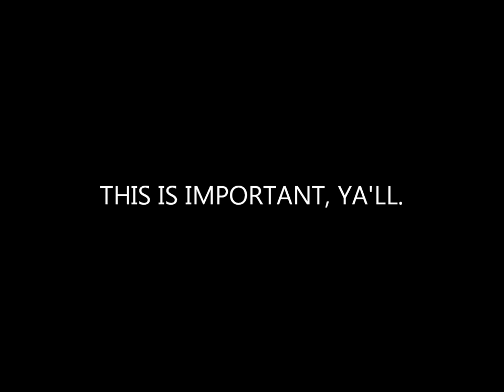ANNOUNCEMENT ABOUT MY HETALOID VOICEBANK